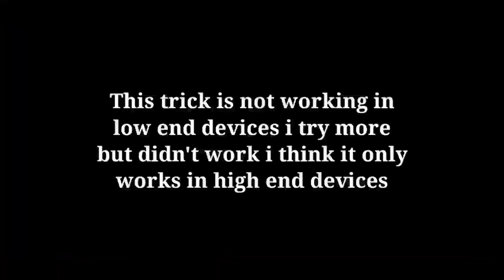Jump Prone & Eyeshot Trick Is Not Working After 2.0 Update 🥺 | Pubg/Bgmi | hamidop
hello guys welcome back with the new video in this video I tell you that this trick is not working in low end devices I think it's working in high end devices specially in iphone so I hope this trick works for you and if it works then like this video and subscribe my channel

• jump and prone trick
• jump Prone & Eyeshot trick in Pubg
• Pubg New tips and tricks
• Pubg New 2.0 update
• gyro delay kaise fix Kara
• Pubg New update gyro test
• my best sensitivity settings After New     update
• Pubg New update
• Pubg New update sensitivity settings
• hamidop
• hamidop best sensitivity settings
• Pubg 2.0 update
• best non gyro player
• hamidop sensitivity settings
• how to fix gyro delay
• my 4 finger control code
• my New Best 4 finger control code
• New livik 2.0

editior : KineMaster

thumbnail : pixellab

my control code:

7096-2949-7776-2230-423